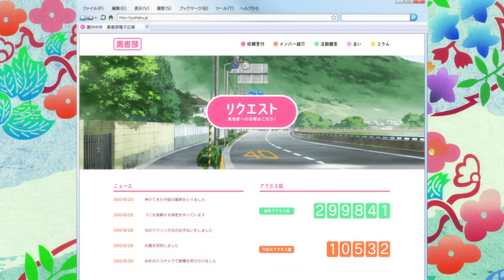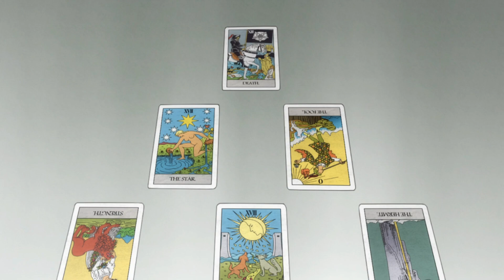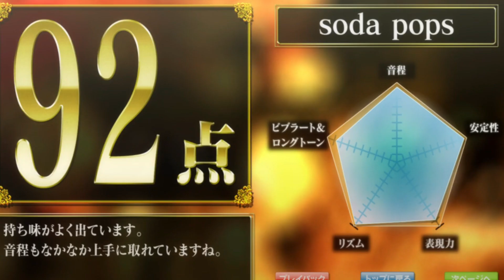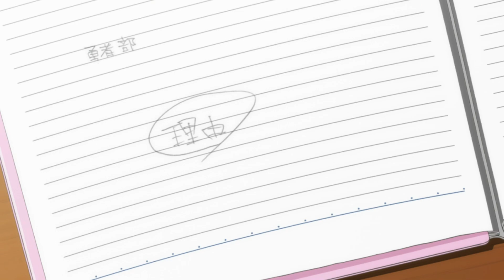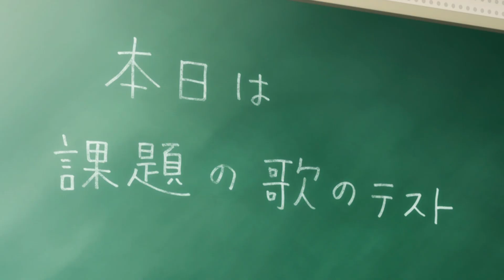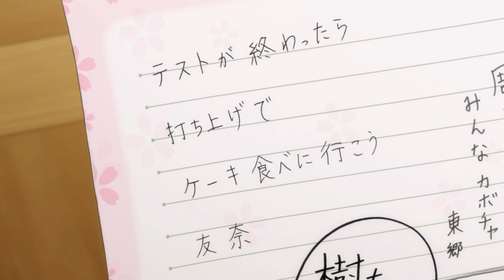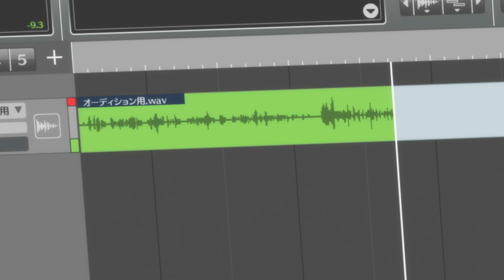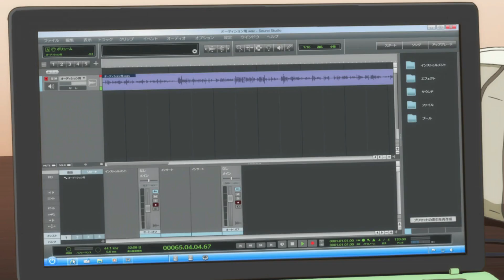Yuki Yuna wa Yusha de Aru Episodio 04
En el año 300 de la Era Divina, la estudiante de secundaria Yuki Yuna, junto a su mejor amiga Togo Mimori y sus compañeras Inubozaki Fu y Inubouzaki Itsuki forman el “Club de Héroes" de la secundaria Sanshu, un club destinado a ayudar a cualquier persona que lo necesite. Un día, los miembros del club reciben una alarma en sus móviles y a consecuencia se ven envueltas en una explosión de luz que las transporta a un lugar extraño llamado Jukai. En este lugar, todas reciben la misión de defender a la deidad protectora de Shikoku, Shinju-sama, del inminente ataque Vertex.

Yuki Yuna wa Yusha de Are Episodio 04 "Corazones brillantes"
Estudio: Studio Gokumi

■ Reparto
Yuna Yuki: Haruka Terui
Togo Mimori: Suzuko Mimori
Fu Inubozaki: Yumi Uchiyama
Itsuki Inubozaki: Tomoyo Kurosawa

■ Personal
Original: Proyecto 2H
Borrador de planificación: Takahiro (Minato Soft)
Director: Seiji Kishi
Composición de la serie: Makoto Uesu
Borrador de diseño de personajes: Bunbun
Diseño de personajes de animación y dirección de dibujo: Takahiro Sakai
Producción de animación: Studio Gogumi